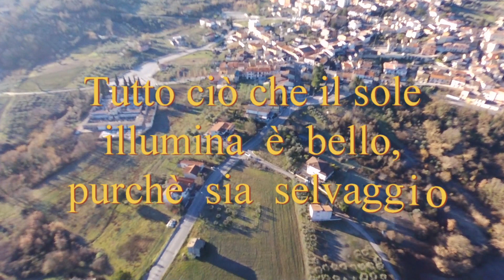16Febbraio2020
Il sole illumina tutto ciò che è visibile al mio occhio. Adoro la vita, i suoi colori e quindi il calore del sole che mi riscalda, che mi da vita, perchè non fermarlo in queste immagini per poterlo poi rivedere, rivivere almeno nei pensieri.